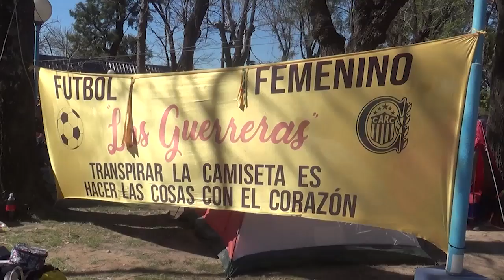Exitosa 2° edición del Argentinito Femenino - Este año participaron más de 80 equipos